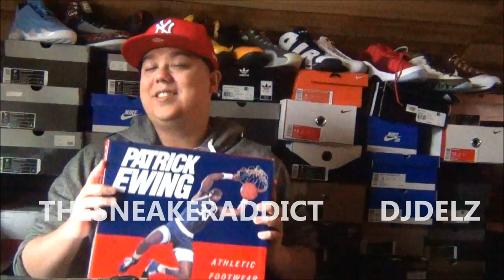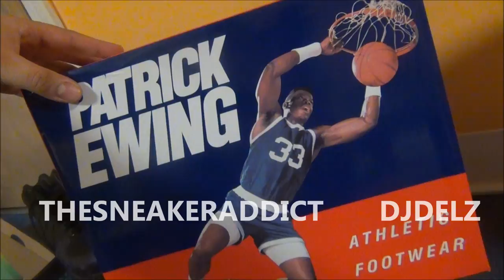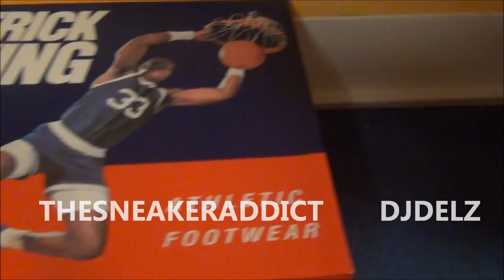EWING Athletics 33 Hi Blue Suede High Sneaker Review With @DJDelz + On Feet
Athletics 33 Hi Blue Suede High Sneaker Review With Delz